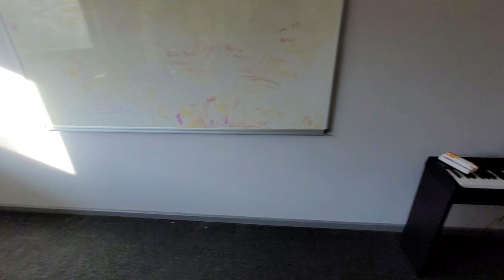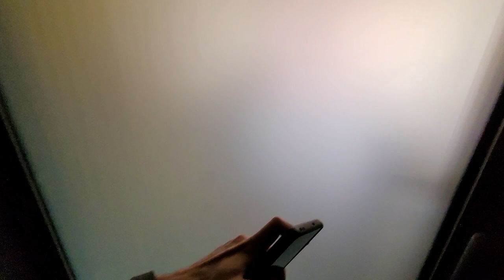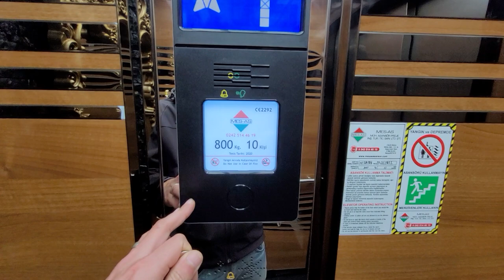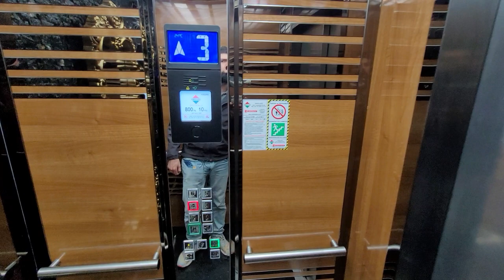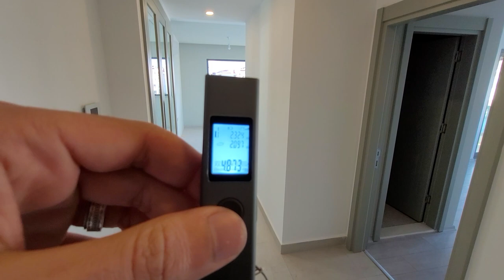Друг продает Люкс 2+1 у моря на первой линии | Купить недвижимость в Алании Турция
✅ 2+1 Кестель
2021 г.п
До моря 150 м
5 этаж
Люкс проект
Айдат 550 лир
💵 135 000 €
✅️ для получения КОНСУЛЬТАЦИИ по вопросам недвижимости в Аланьи:

1+1 от собственника в алании
2+1 от сочбственника в алании
3+1 от собчтвенника в алании
пляж клеопатры
инжекум пляж
амир капитал
аланья парадайс
парадайс аланья